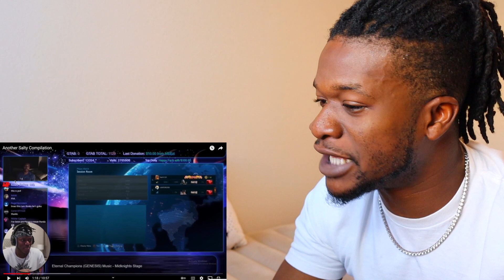I ALMOST DIDNT MAKE IT! | KSI - Another Salty Compilation (REACTION)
I ALMOST DIDN'T MAKE IT! Watch rapper Scru Face Jean react to KSI Another Salty Compilation